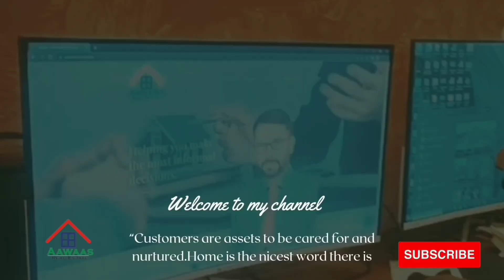DIGITAL REAL ESTATE MAGIC at Ayodhya Bypass, Bhopal's Premier Real Estate Choice"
DIGITAL REAL ESTATE MAGIC
Ayodhya Bypass, Bhopal's Premier Real Estate Choice
"Welcome to Ayodhya Bypass, Bhopal - where modern living meets investment brilliance! Discover elegant properties, seamless urban life, and lucrative opportunities. Find your dream home or investment haven.

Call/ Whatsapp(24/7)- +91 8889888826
👉 आज ही बुक करे!!
📌 Office Address- E301, Sagar High Street Near D mart Ayodhya Road Bhopal